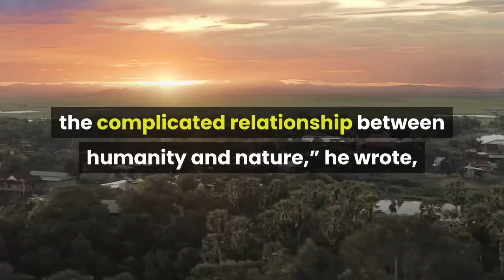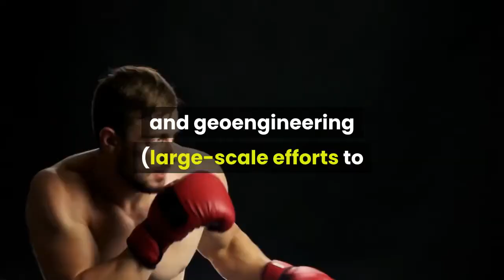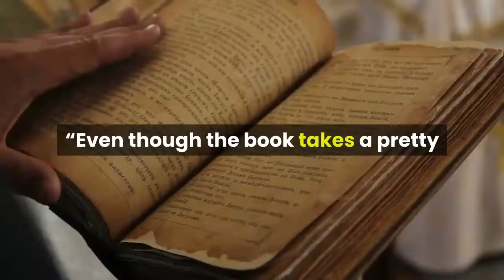Here’s What Bill Gates Thinks You Should Read This Summer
Bill Gates may be in the middle of some conscious uncoupling and fallout over his ties to Jeffrey Epstein, but the billionaire Microsoft cofounder and philanthropist has still found the time to read. On Monday, Gates released his annual summer reading list in a post on his GatesNotes blog. “I find myself reaching for books about the complicated relationship between humanity and nature,” he wrote, theorizing that his choices were influenced by the Covid-19 pandemic and his work on preventing climate change. “Whatever the reason, most of the books on my summer reading list this year touch on what happens when people come into conflict with the world around them.”In contrast with his 2020 reading list, which was all nonfiction, Gates includes one novel this time around, hoping “at least one [of these books] will spark your interest this summer.”Lights Out: Pride, Delusion, and the Fall of General Electric       GE    by Thomas Gryta. This deep dive into General Electric’s “downfall,” as Gates describes it, offers an “unflinching look” at the “mistakes and missteps” made by the once-storied company’s leadership. “Lights Out finally gave me many of the answers I was seeking” as to how “a company as big and successful as GE could fail,” Gates writes. He recommends it as a learning opportunity for anyone in a leadership role. Under a White Sky: The Nature of the Future by Elizabeth Kolbert. Gates describes this nonfiction read by Kolbert, a longtime staff writer at The New Yorker, as the “most direct” example of “human versus nature,” which details a variety of methods—including a type of genetic engineering and geoengineering (large-scale efforts to manipulate climate systems to prevent climate change)—in which people directly interfere with the outdoors. “Like all of her books, it’s an enjoyable read,” he says. A Promised Land by Barack Obama. The first of two memoirs from the 44th president is  “unusually honest” about the White House experience, Gates writes, including “how isolating it is to be the person who ultimately calls the shots.” A Promised Land covers Obama’s tenure up through the 2011 mission that killed Osama bin Laden, which Gates calls a “fascinating look” at how the president steered both the country and his family through tough times. The Overstory by Richard Powers. The only novel to make Gates’ summer reading list (“one of the most unusual” he’s read in years, he says) tells the story of nine people’s lives and their connections with trees. “Even though the book takes a pretty extreme view” of the need to protect forests, Gates writes, he says he “was moved by each character’s passion for their cause and finished the book eager to learn more.”An Elegant Defense: The Extraordinary New Science of the Immune System: A Tale of Four Lives by Matt Richtel. This pre-pandemic examination of the human immune system is “ a valuable read that will help you understand what it takes to stop Covid-19,” Gates writes.